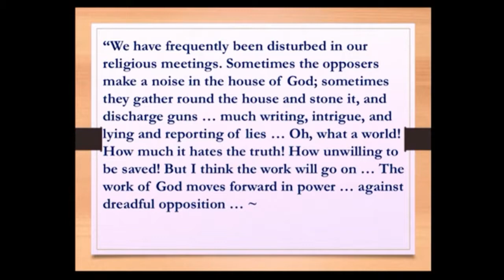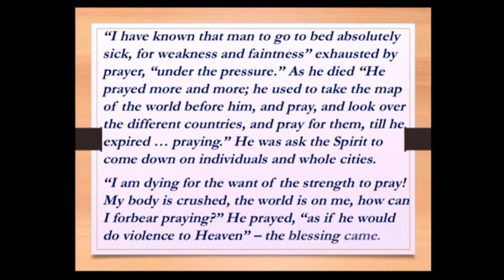Daniel Nash Dough Small